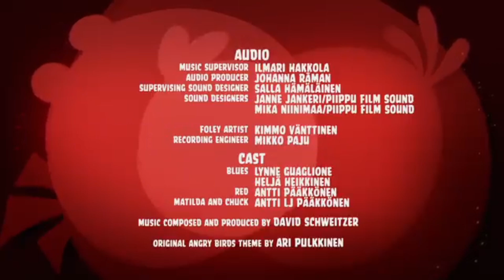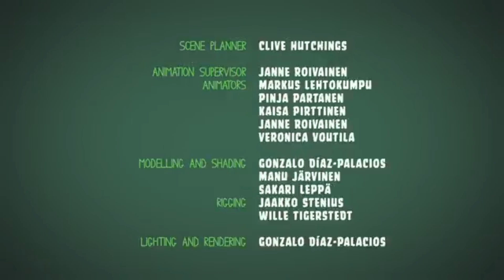Angry Birds Season 1 Episode 1 - End Credits (MTV Kids)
Section 107 of the U.S. Copyright Act states: "Not withstanding the provisions of Section 106 and 106a, the fair use of a copyrighted work, including such use by reproduction in copies or phonorecords or by any other means, for purpose such as criticism, commenting, news reporting, teaching (including multiple copies for classroom use), scholarship, education, and research, is not an infringement of copyright. In determining whether the use of any particular purpose of a work is for "fair use" or "fair dealing", the factors to be considered shall include: the purpose and character of the use (whether such use is for commercial nature or non-profit educational purposes), the nature of copyrighted work, the amount and substantiality of the portion used in relation to the copyrighted work as a whole, and the effect of the use upon the potential market for or value of the copyrighted work.

MUFEU Inc. does not claim any content herein/therein as its own. The contents of this video are made for family-friendly, fun, comedy, parody, and entertainment purposes only, and any copyrighted material used in this video are those of their original owners.

This video does not contain any swearing, sexual content, drug use, suggestive dialogue, child abuse, gory violence, vile toilet situations, or other adult humor. If it does, it is always cartoonish, minimal, censored, and parody. This video is not meant to get set to "Made for kids", blocked, or age-restricted, and is not meant to get community guideline strikes or any policy violation strikes whatsoever under any circumstances. No characters, actors, activities, games, songs, stories, or other subject matter reflecting an intent to target children are intended herein. This video is rated E for everyone and is for people of all ages to enjoy.